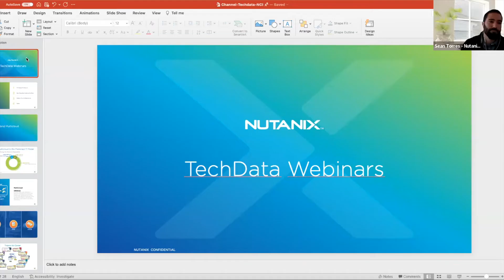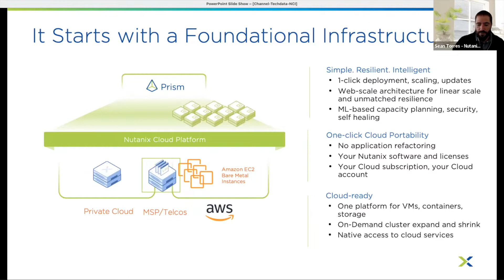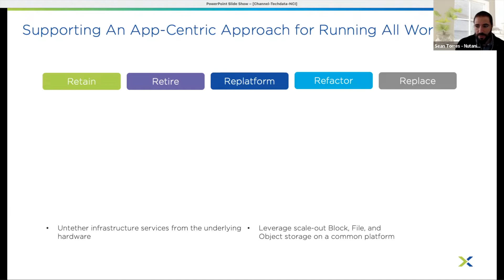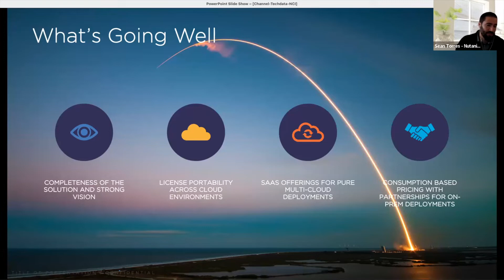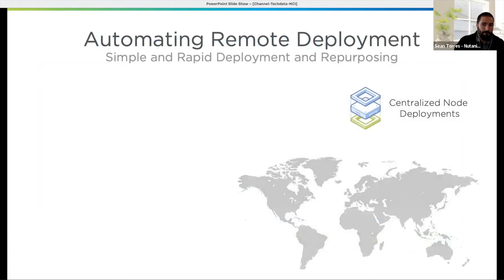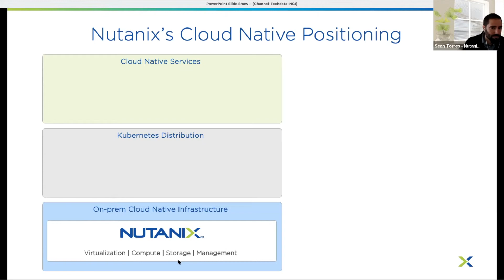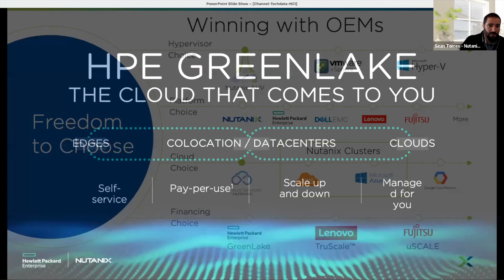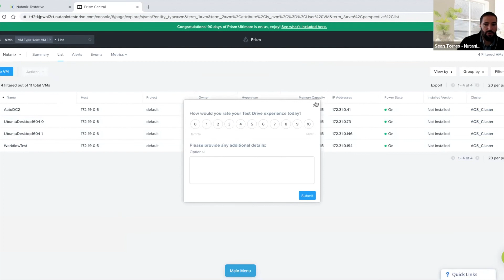Webinar #1 Nuevo Portfolio Nutanix: Nutanix Cloud Infrastructure NCI + HPE